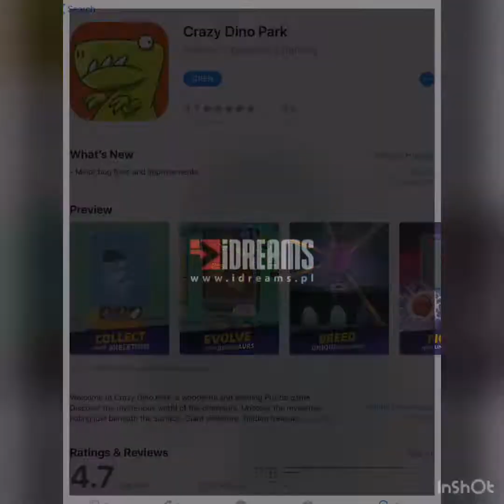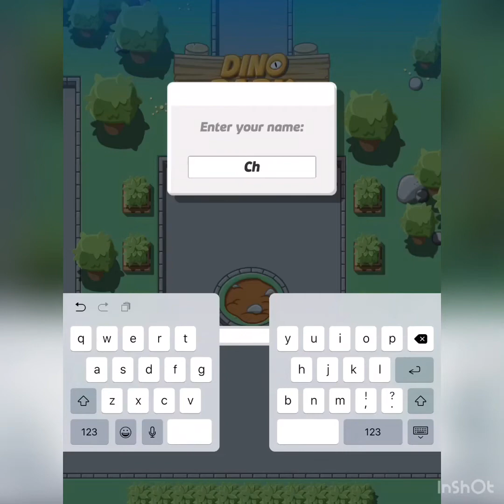Crazy Dino park ep 1 tutorial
iOS gameplat